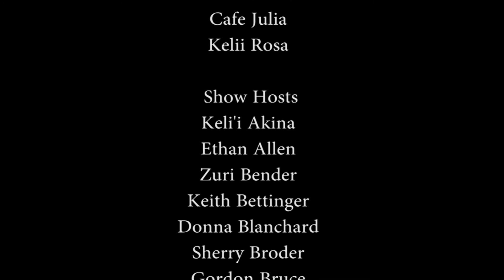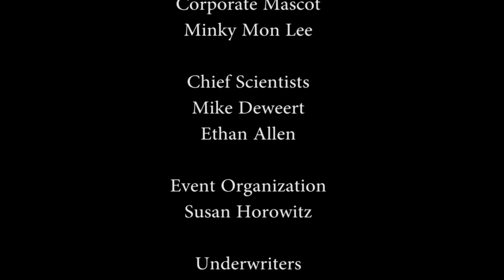Public Defender System in Hawaii with Edward Aquino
Host Roy Kodani speaks with attorney Edward Aquino (Deputy Public Defender) about the Public Defender System in Hawaii.